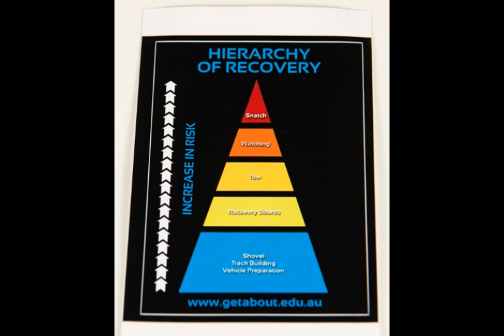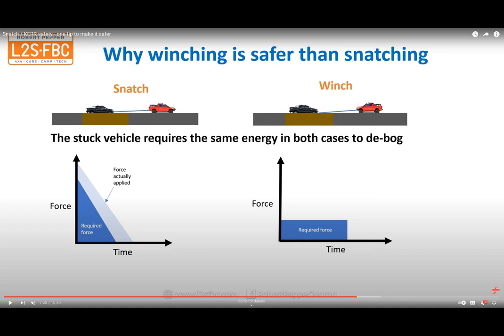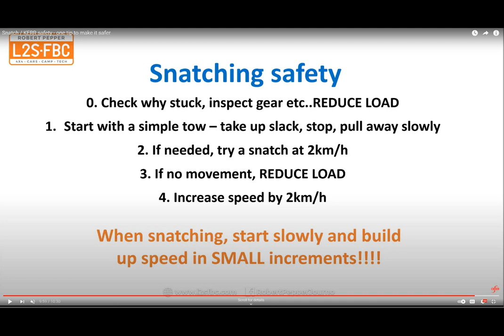4x4 snatch recovery accident with tow ball and drop hitch - Tragic outcome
Here are the photos for the podcast we did with MadMatt 4wd on the recent snatch recovery accident that killed Ryan Woods.
Too many people have died in these types of accidents.
Here is the link to the original post with some more information.
Here is a link to @MadMatt4WD  channel and @L2SFBC .  Check out their videos.

You can listen to the podcast on your favourite podcast player.

Please stay safe out there!